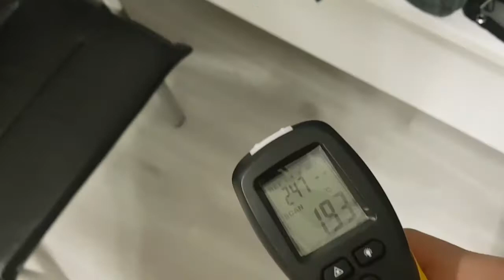ISITMALI CEKET BAYAN MODELI